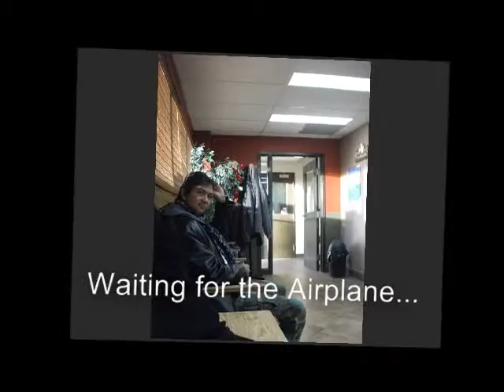Grace Birthday Bash at Fort Mc.wmv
See the scenic view of Fort McMurray from the air. Our Son Carlo hired an aircraft for His Mom's birthday celebration to experience and find out what the city is all about. We started flying before dark and saw the sunset and all the houses and street lights glowing in the dark. What an amazing experience